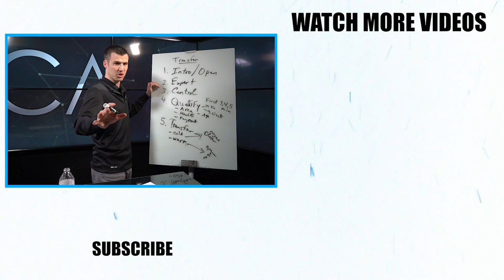How To Close ALL Insurance Sales from Jordan Belfort!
I had the pleasure of interviewing THE Wolf of Wall Street, Jordan Belfort, during the 8% Nation Virtual Conference!

We talk about being a natural born closer, what it takes to close a sale, his straight line persuasion theory, and much more!